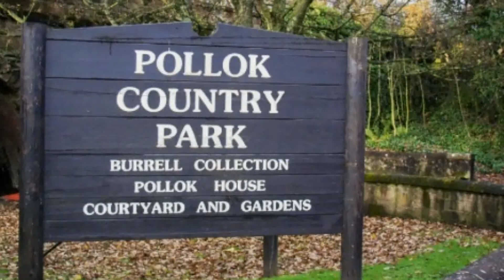Pollok Park & Burrell Collection & GoMA & shops in Glasgow